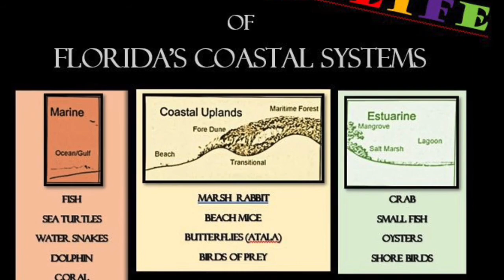FL naturalist group